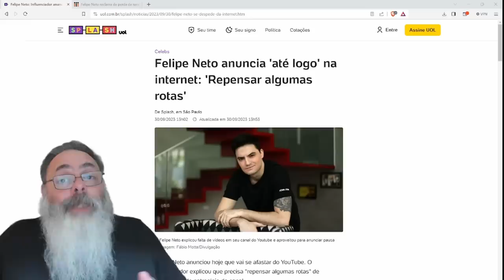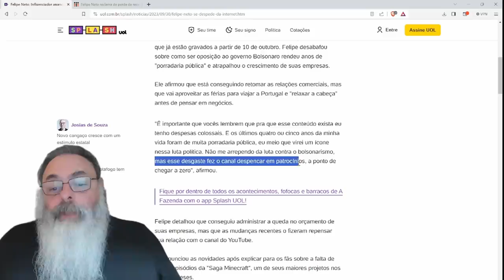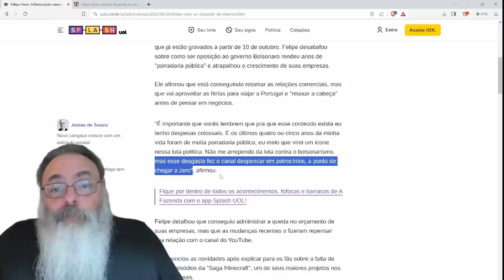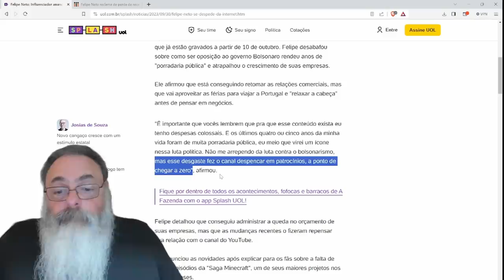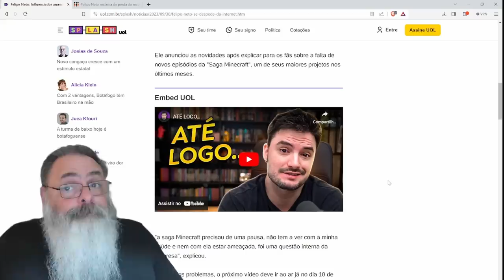FELIPE NETO diz que LUTA contra BOLSONARO destruiu sua EMPRESA e vai TIRAR FÉRIAS para REPENSAR